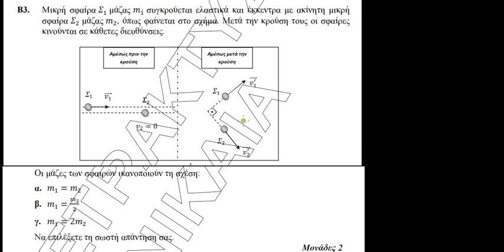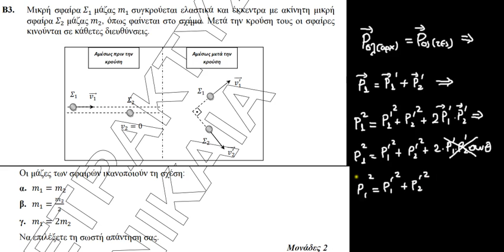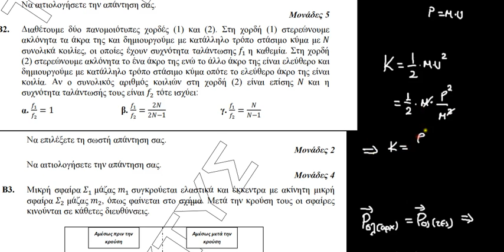ΟΕΦΕ 2014 Θέμα Φυσικής Κατσης , 4 από 8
Σε αυτή την σειρά των 8 video περιγράφω την λύση του θέματος της ΟΕΦΕ για το 2014.